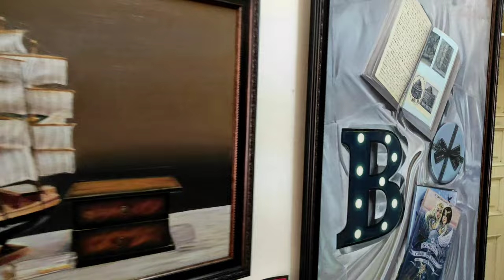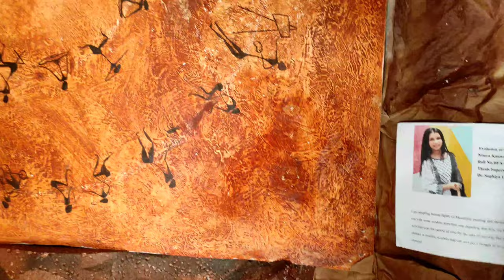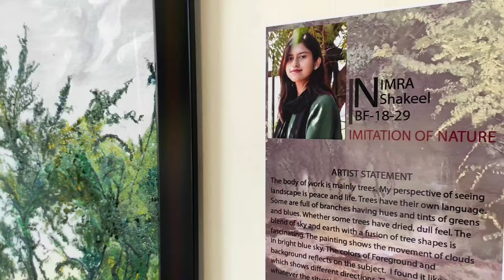Multan College of Art Thesis Display